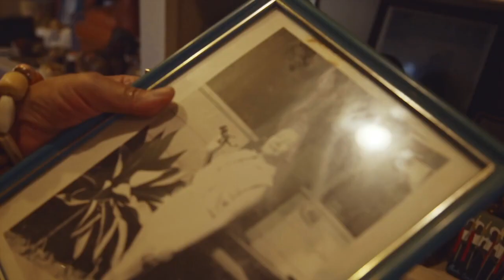Shantrelle P. Lewis Says 'In Our Mothers' Gardens' Pays Homage to Alice Walker's Womanist Prose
Alice Walker started with In Search of Our Mothers’ would one day be amplified by a body of work from Shantrelle P. Lewis called “In Our Mothers’ Gardens.”
The film’s production house ARRAY says, “In Our Mothers’ Gardens celebrates the strength and resiliency of Black women and Black families through the complex, and often times humorous, relationship between mothers and daughters. The film pays homage to Black maternal ancestors while examining the immediate and critical importance of self-care, and the healing tools necessary for Black communities to thrive.”
I’ve always heard some Black people say, “call out to your ancestors.” And for me, I would hear it explained as an act that someone would do to honor a relative who had just transitioned. While I honor my relatives with the regular act of keeping photos and memorabilia, physically saying my relatives’ names or doing things during my daily life to honor them was something I thought only happened with passed down names in the family.

So, thanks, Shantrelle. This convo was so enlightening and rich. Please, everyone, watch @InOurMothersGardens on Netflix May 6.